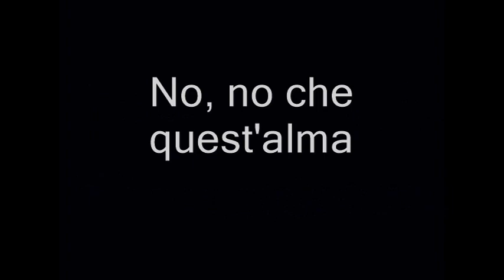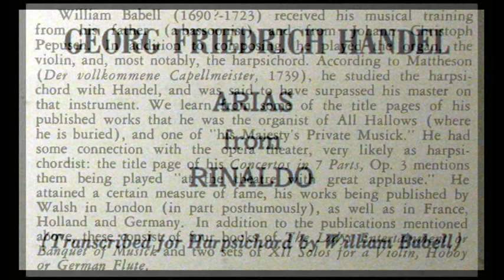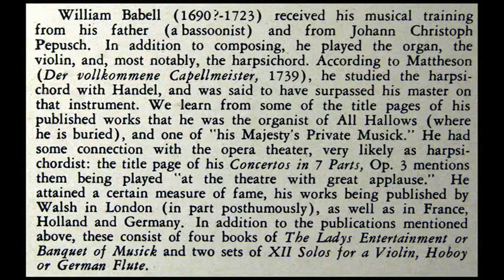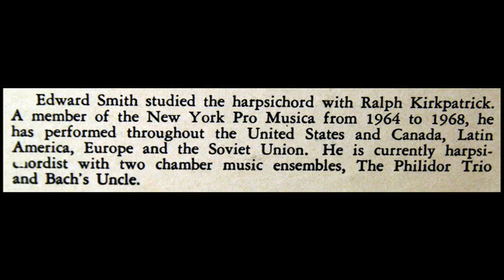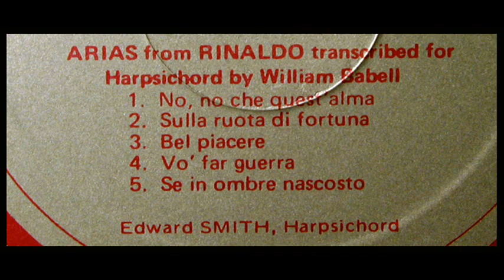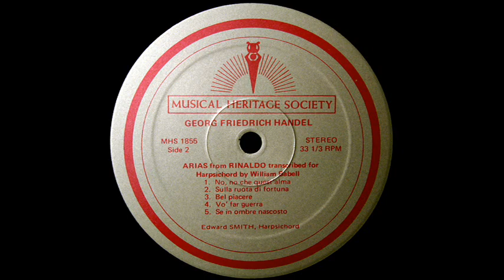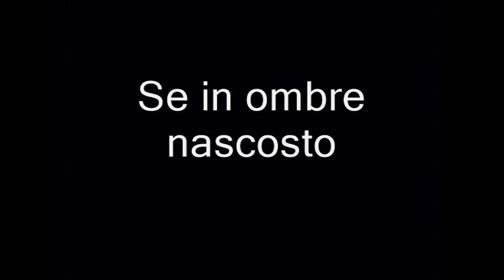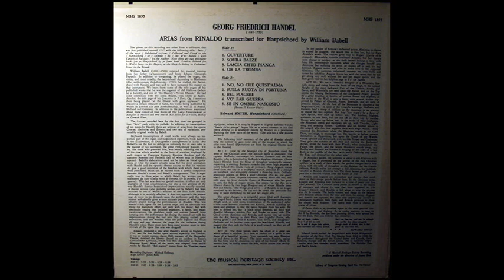Handel / Edward Smith, 1968: Part II - Harpsichord Transcriptions of Arias from "Rinaldo"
No, no che quest'alma - 05:00 / Sulla ruota di fortuna - 2:39 / Bel piacere - 5:36 / Vo' far guerra - 7:46 / Se in ombre nascosto - 17:30

Digitized from the MHS LP shown above, released in the early 1970s.  Rinaldo (HWV 7) is an opera by George Frideric Handel, composed in 1711, and was the first Italian language opera written specifically for the London stage. The libretto was prepared by Giacomo Rossi from a scenario provided by Aaron Hill, and the work was first performed at the Queen's Theatre in London's Haymarket on 24 February 1711. The story of love, war and redemption, set at the time of the First Crusade, is loosely based on Torquato Tasso's epic poem Gerusalemme liberata ("Jerusalem Delivered"), and its staging involved many original and vivid effects. It was a great success with the public, despite negative reactions from literary critics hostile to the contemporary trend towards Italian entertainment in English theatres.

『リナルド』（伊: Rinaldo）は、ドイツ出身のイギリスの音楽家ゲオルク・フリードリヒ・ヘンデル（ジョージ・フレデリック・ハンデル）の作曲したオペラである。

Ринальдо (итал. Rinaldo; HWV 7) — опера Георга Фридриха Генделя на итальянском языке в трех актах. Либретто Джакомо Росси по эпической поэме Торквато Тассо «Освобождённый Иерусалим».

리날도(Rinaldo, HWV 7a - 1711년 판본/HWV 7b -1731년 판본)는 게오르크 프리드리히 헨델이 작곡한 3막의 오페라 세리아이다. 조코모 로시가 토르쿼토 타소의 서사시,《구원된 예루살렘》의 일화를 기초로 이탈리어 대본을 작성하였다.

Ο Ρινάλντο (ιταλ. Rinaldo, HWV 7) είναι μια σοβαρή όπερα (οpera seria) του Γκέοργκ Χαίντελ σε ιταλικό λιμπρέτο του Τζάκομο Ρόσσι και βασισμένο στο έπος Ελευθερωθείσα Ιερουσαλήμ (Gerusalemme Liberata) του Τορκουάτο Τάσσο. Είναι μια ιστορία ηρωισμού, πολέμου και αγάπης στον καιρό της πρώτης σταυροφορίας (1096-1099).

Rinaldo est un opéra de Georg Friedrich Haendel, créé le 24 février 1711 au Queen's Theatre de Londres.